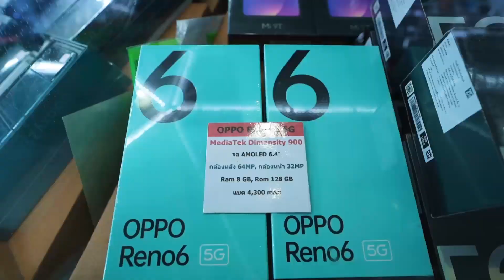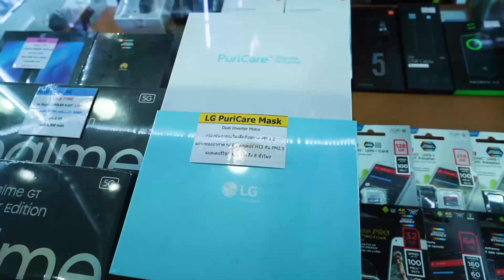Update สินค้าใหม่ & โปรโมชั่น เดือนกรกฎาคม 2565 ร้าน A.O.B mobile MBK ชั้น4 ครับ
คลิปนี้ผมจะมาอัพเดต สินค้าใหม่ & โปรโมชั่น เดือนกรกฎาคม 2565 ของร้านเรากันครับ
ร้านเราตั้งอยู่ที่ห้าง MBK Center ชั้น 4 ,ฝั่ง BTS ,Zone A ครับ
ซึ่งร้านเราให้บริการเกี่ยวกับโทรศัพท์มือถือครบวงจร
ไม่ว่าจะเป็น ซื้อ-ขาย-เทิร์น เครื่องมือ1-มือ2 เราจัดการได้หมด
รวมถึงเรายังมีขายฟิล์มกันรอย-เคสกันรอย จากแบรนด์ชั้นนำต่างๆด้วยครับ
และยังมีบริการรับซ่อมมือถือทุกอาการ โดยช่างผู้ชำนาญการครับ

อัพเดตราคามือถือทุกรุ่น คลิ๊ก
สอบถามที่ตั้งของร้านโทร 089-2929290 ,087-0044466
หรือที่ Line ID : @aobmobile (มี @ ด้วยครับ)

Facebook : AOBVenture ไลฟ์สไตล์ & รีวิว

ร้านขายมือถือ : AOB Mobile MBK
ร้านขายของแต่งบ้าน : VERLUXE Design
ร้านขาย Gadgets ในกระแส : VER idea by A.O.B